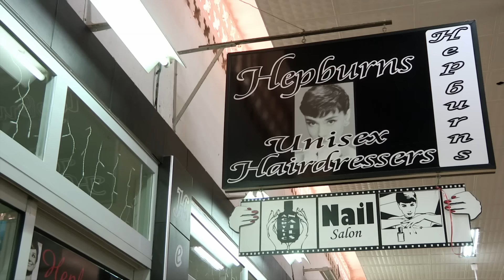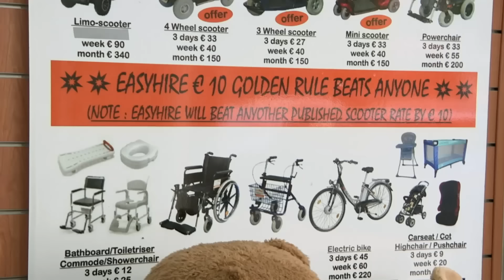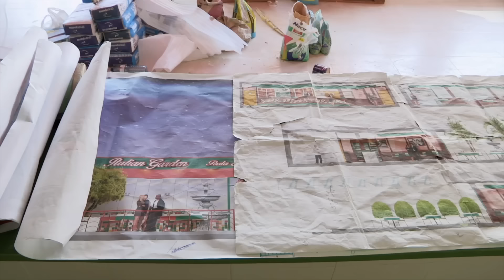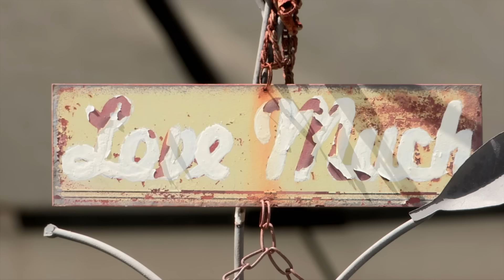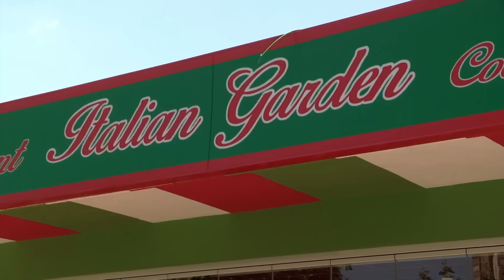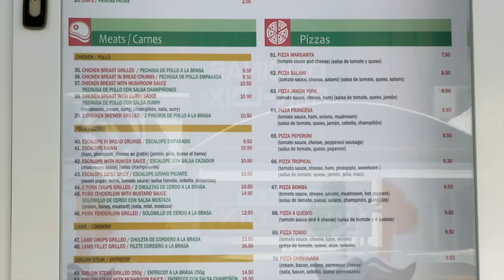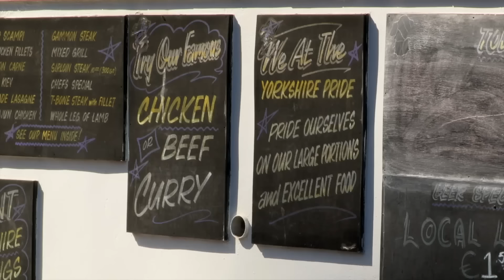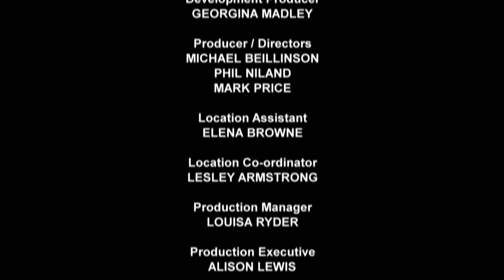Bargain Loving Brits In The Sun! Season 1 Episode 5 | FULL EPISODE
Bargain Loving Brits In The Sun! Season 1 Episode 5

The observational television series profiles British expatriates to Costa del Sol in coastal Spain. The subjects are shown trying to keep within their means. They consume lager, manage animal shelters, and perform drag.